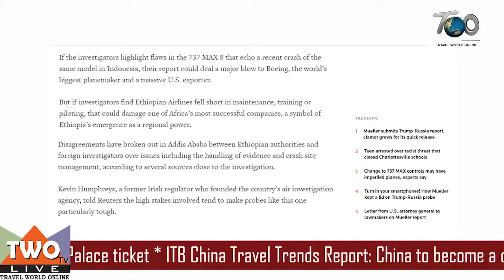News Bulletin 23rd march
Ethiopian Airlines Refutes the Baseless Allegations Published in the Washington Post * UNESCO-inscribed Khon performance added to Grand Palace ticket * ITB China Travel Trends Report: China to become a driving force within the adventure travel sector globally * GoAir tops 'On-Time-Performance' for 6th month in a row * "OMV innovation project produces synthetic crude from Austrian Airlines plastic cups"